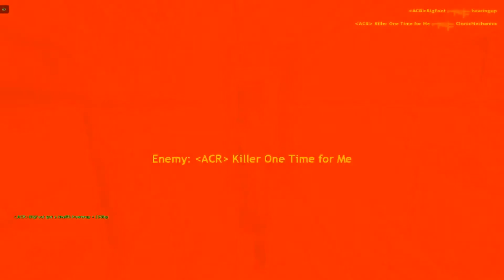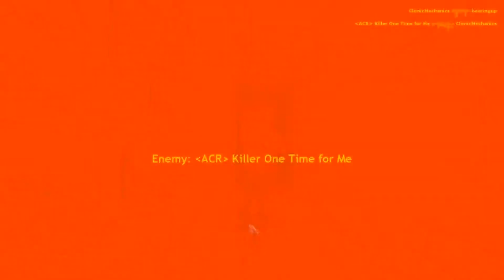Using the Secrets. (Half-life 2 DM)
Klink and Killer showed me the secrets of this map a little bit ago time to use them to my advantage.

Music for intro/outro: The Other Promise (Cement City Remix)
All rights for the song to "Cement City".